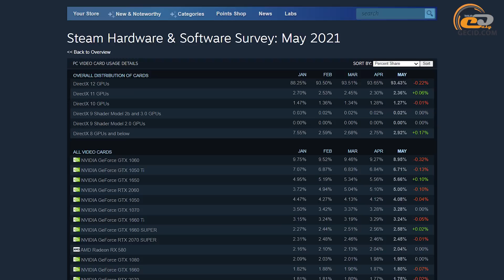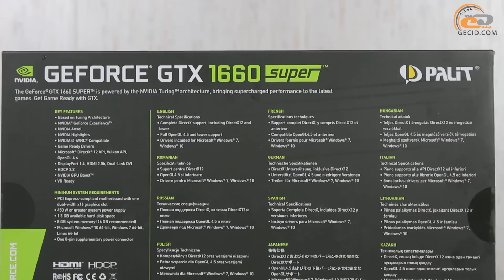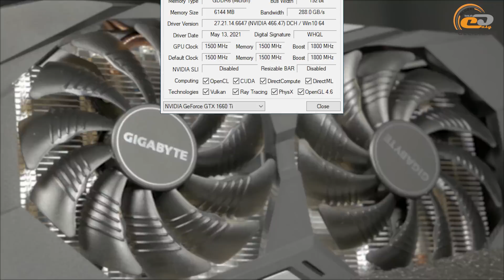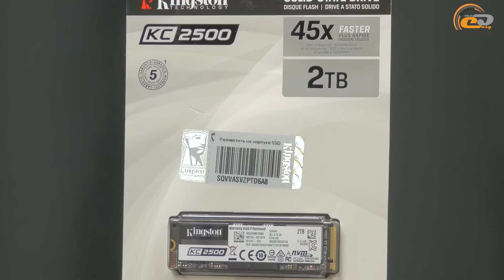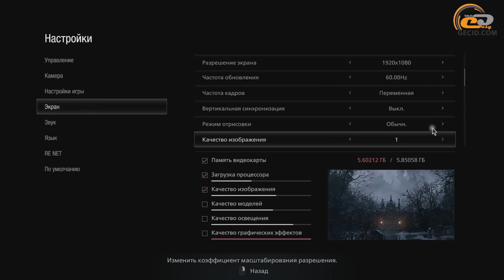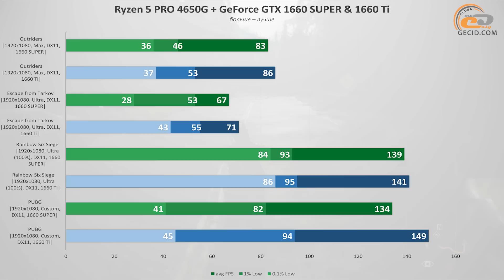GeForce GTX 1660 Ti и GTX 1660 SUPER в 20 играх в Full HD в 2021: Массовые и достойные?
Не так давно мы сдули пыль с RTX 2060 и GTX 1070, а также других хитовых карт. Сегодня же посмотрим, на что способны GeForce GTX 1660 Ti и GTX 1660 SUPER, которыt согласно статистики Steam занимают седьмое и восьмое место по популярности.

Где купить железо из этого видео?
- Palit GeForce GTX 1660 SUPER GP OC

Также рекомендуем посмотреть:
- GeForce RTX 2060 в 15 играх в Full HD и Quad HD в 2021: Гадкий утенок превращается...
- GeForce GTX 1070 в 15 играх в Full HD и Quad HD в 2021: Старикам тут самое место!
- GeForce GTX 1060 6GB в 20 играх в Full HD и Quad HD в 2021: До сих пор популярна?!
- GeForce GTX 1060 3GB в 20 играх в Full HD и Quad HD в 2021: Майнерам она не интересна, а геймерам?

МЕНЮ:
0:00 Вступление
0:37 Кратко о  GeForce GTX 1660 SUPER
1:02 Кратко о  GeForce GTX 1660 Ti
1:30 Знакомимся с тестовыми видеокартами
2:20 Тестовый стенд
       - Тестирование
4:44 Valheim
5:04 Fortnite
5:32 Apex Legends
5:54 PUBG
6:13 Tom Clancy's Rainbow Six: Siege
6:32 Rust
6:49 Outriders
7:02 Escape From Tarkov
7:19 Control
7:39 Grand Theft Auto V
8:00 Hitman 3
8:15 Godfall
8:29 Dirt 5
8:48 DOOM Eternal
9:06 Days Gone
9:27 Cyberpunk 2077
9:46 Biomutant
10:06 Assassin’s Creed: Valhalla
10:26 Watch Dogs: Legion
10:42 Resident Evil 8: Village
11:04 Итоги

Конфигурация системы:
- NZXT Kraken X63 RGB
- G.Skill Trident Z NEO 2x16GB DDR4-3600
- Seasonic B12 BC-750 750W
- NZXT H510 Elite Matte Black
- AOC U2790PQU